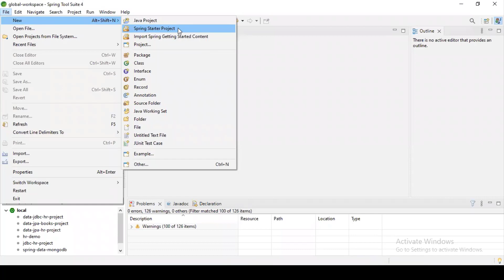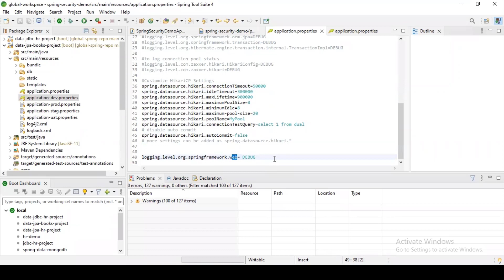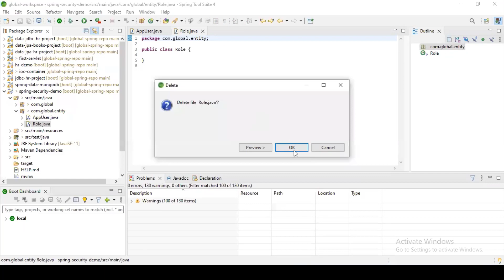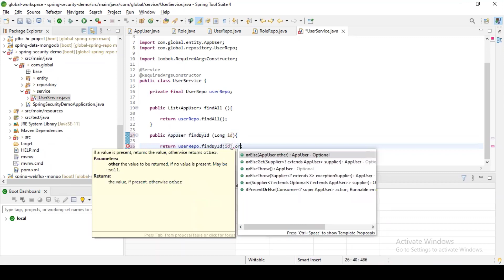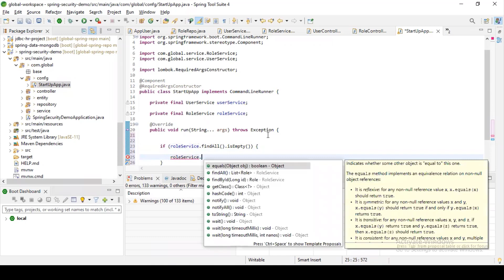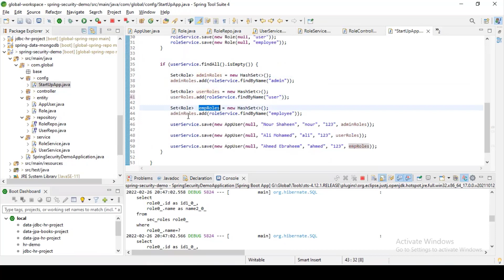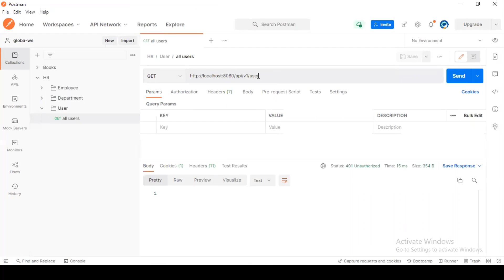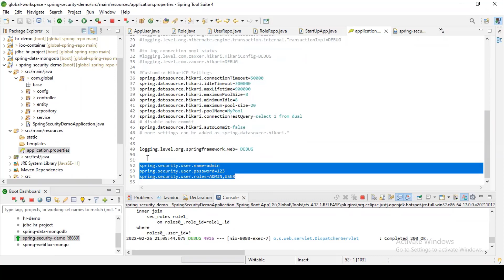26 -2 Spring Boot- Security Basic Authentication - Arabic [بالعربي]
In this video you can learn:-
Securing Web Applications
Spring Boot Security
Authentication & Authorization
Session VS Token based authentication